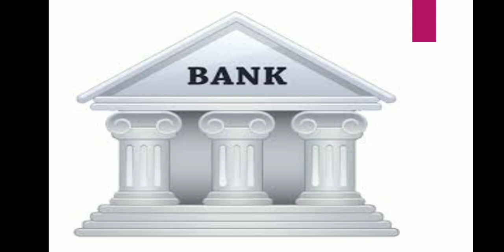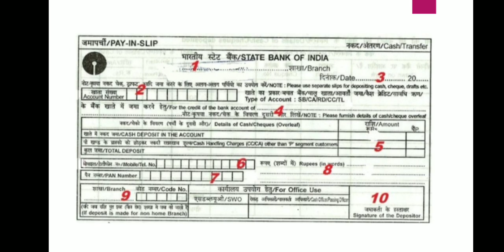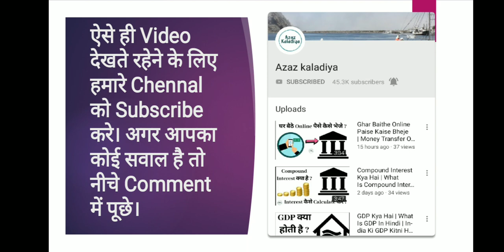Bank Me Paise Kaise Jama Kare | SBI Bank Deposit Slip Kaise Bhare | Paise Jama Karne Ka Form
bank me paise kaise jama kare form kaise bhare
How to fill sbi bank deposit slip
Sbi bank me paise kaise jama kare

Dosto aaj ki is video me aapko bataya gaya hai ki bank me paise jama kaise karte hai aur deposit slip kaise bhare. Agar aapka koi sawal hai to niche comment kare